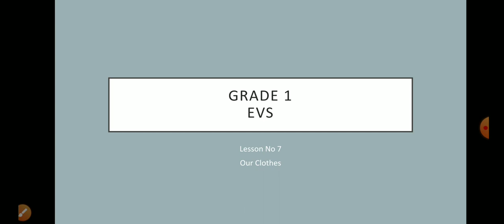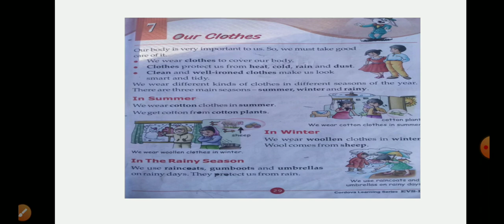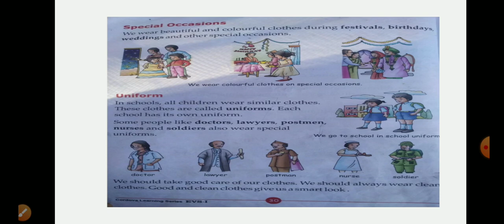Grade 1| EVS | Our Clothes | CBSE |Shemford Futuristic School Kupwara